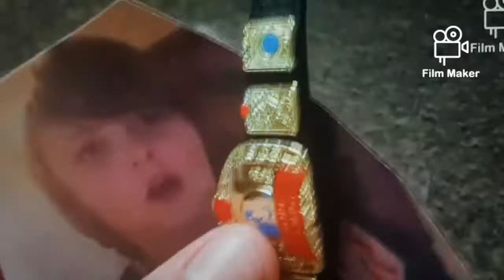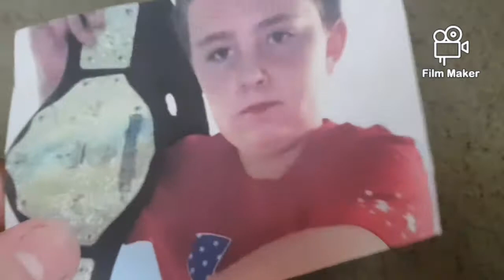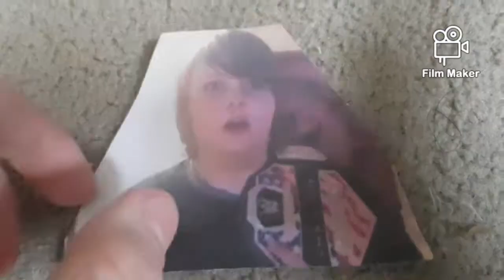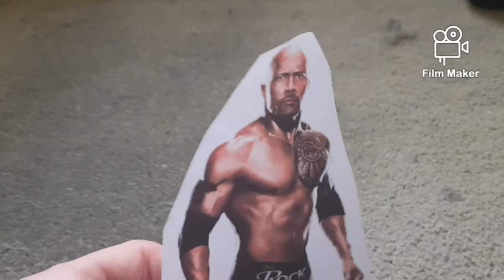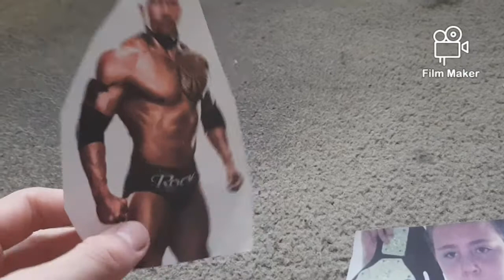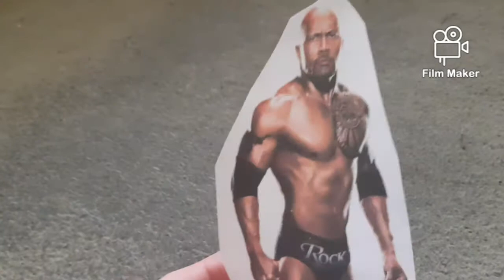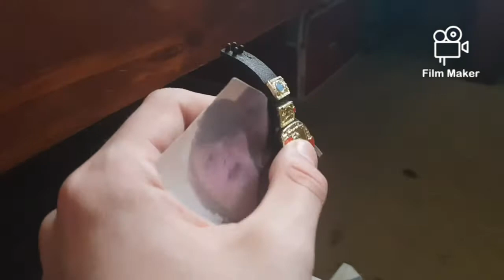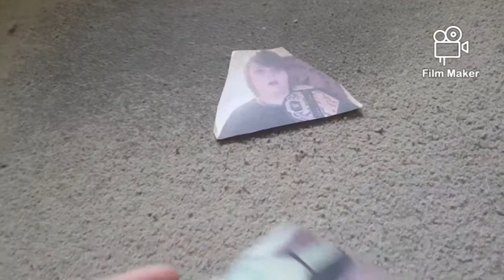SME Wrestling WrestleMania 3 part 6/8 Jessie The Lunatic vs Joe McManus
Blue Stahli and the creators of ULTRAnumb
Skillet and the creators of Set It Off